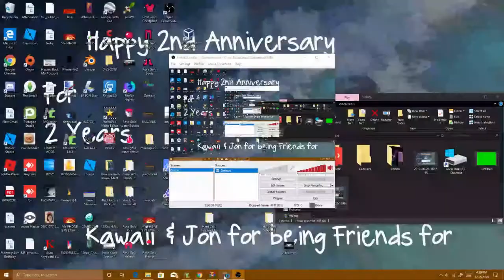HardCraft Season 1 / Making a water tunnel Ep1 (Furby)